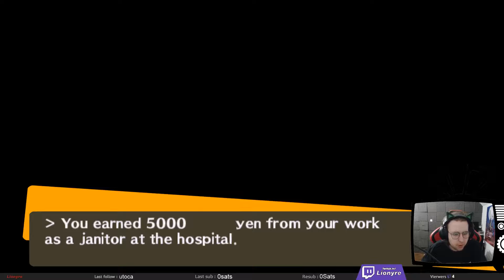Persona 4 #15 : le jeu c'est minecraft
trop fou, c'est minecraft